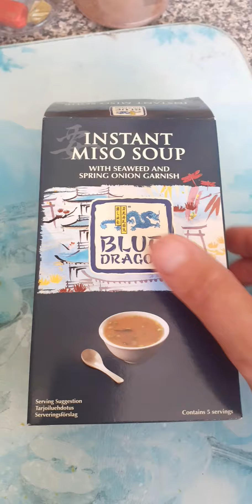Opening A box of Instant miso soup with seaweed and spring onion garnish.